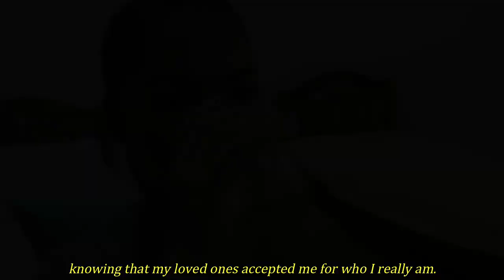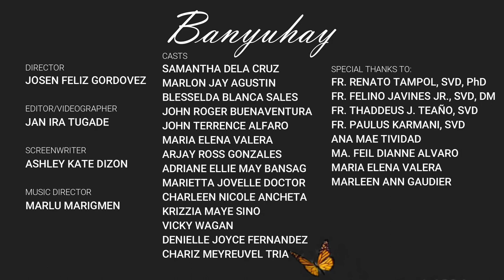kakaiBABE Film Contest | Banyuhay - Divine Word College of San Jose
KakaiBABAE Film Showing with the theme: “Tagumpay ni Juana, Tagumpay ng Lahat!”